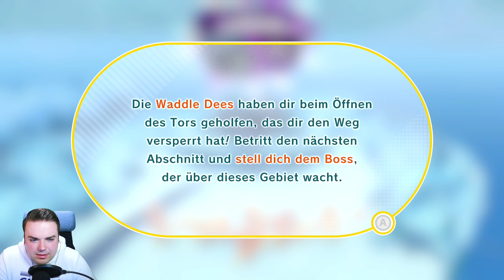Kirby und das vergessene Land | Frostböenmeer & Schlacht auf der Blizzardbrücke | Let´s Play | #12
Folgt gerne meinem Instagram-Account, um auch in Zukunft immer auf dem aktuellen Stand zu sein: